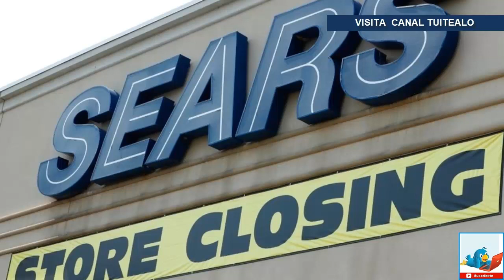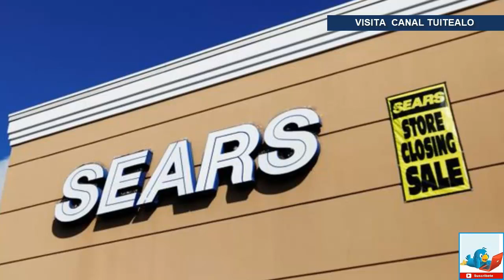La cadena Sears se declara en bancarrota en EU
Sears Holdings Corporation inició hoy lunes los procedimientos legales voluntarios de bancarrota, con lo que aceleró su transformación estratégica y la facilitación de su reestructuración financiera.

Se pretende el establecimiento de una estructura sostenible de capital, continuando con su modelo de operación y con ganancias en el largo plazo, señaló en un comunicado la compañía fundada a fines del siglo XIX.

Con la petición voluntaria del procedimiento del Capítulo 11 del Código de Bancarrota estadunidense, espera un proceso de reestructuración tan expedito como sea posible y con el compromiso de reorganización en el plazo más cercano.

El mecanismo legal fue solicitado ante su elevado pasivo y la plantilla de personal la componen 89 mil empleados, lejos de los 246 mil de hace un lustro.

Los procedimientos incluyen a las tiendas Sears y Kmart, así como a sus respectivas plataformas electrónicas, las cuales se mantendrán abiertas y en operacion, precisó.

Empero, hacia el fin de año cerrarán 142 tiendas consideradas sin beneficios, que se suma al cierre de otros 46 establecimientos que ya había sido anunciados.

El actual presidente ejecutivo Edward S. Lampert deja el cargo de inmediato, aunque se mantiene como presidente del Consejo Directivo.

En su lugar operará un triunvirato compuesto por Robert A. Riecker, Leena Munjal y Gregory Ladley, además de que se formó un comité de reestructuración y se nombró a Mohsin Y. Meghji como jefe de Reestructuración y William L. Transier como director independiente.

Apenas la víspera el historiador Jerry Hancock dijo a la National Public Radio (NPR) que se trataba de una historia triste porque Sears es una institución estadunidense, en particular en los años 60 y 70 del siglo pasado.

Dijo que para muchos extrabajadores de la compañía, el declive comenzó cuando se alejó de sus raíces con la clase trabajadora, un proceso que comenzó con el periodo de prosperidad de los años 50.

El pasado miércoles, al conocerse las primeras versiones periodísticas de que iniciarían los procedimientos del Capítulo 11, las acciones de Sears cayeron 32 por ciento.